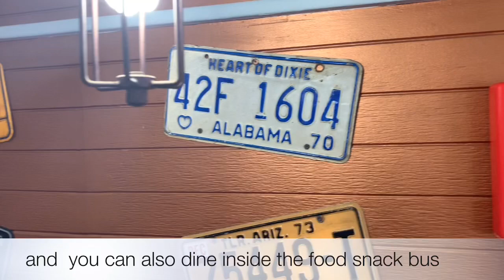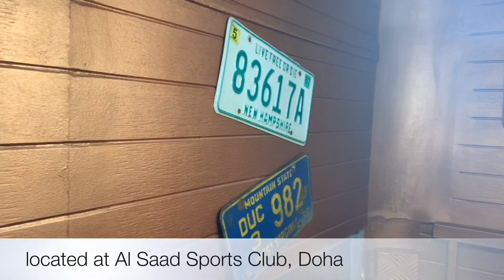ABOCADO/ UPSIDE DOWN SNACK BUS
Published : 29/12/2018

ABOCADO

The first upside down snack bus in Doha. You can eat outside and even inside of the snack bus. The interiors are unique and nice.

This is a Mexican Food made by a Mexican Chef Lady. All food are made of fresh and homemade intredients.

Enjoy and Visit Abocado Food Snack bus located at Al Saad Sports Club.

Follow ABOCADO